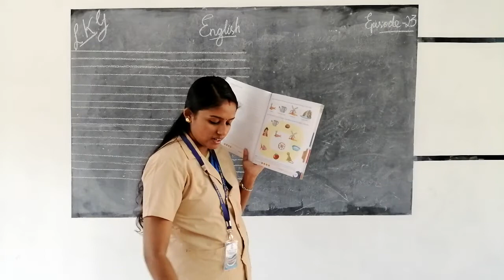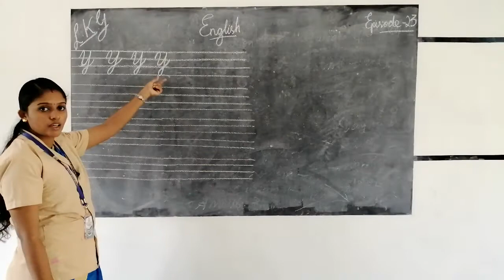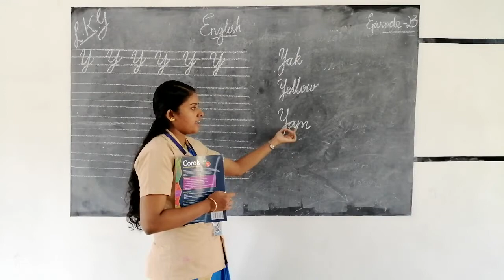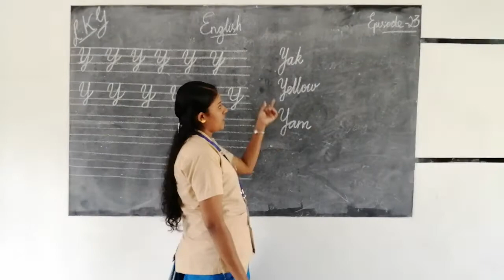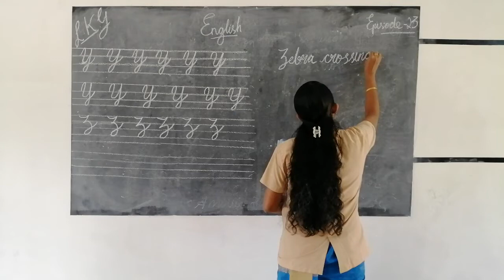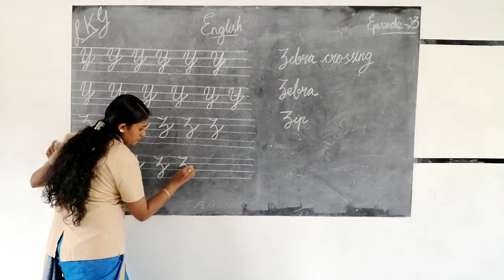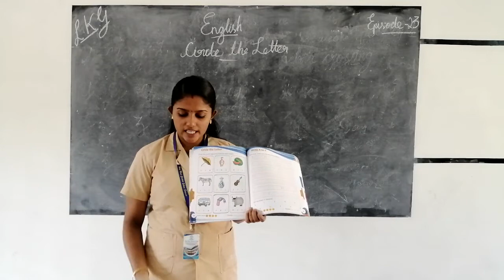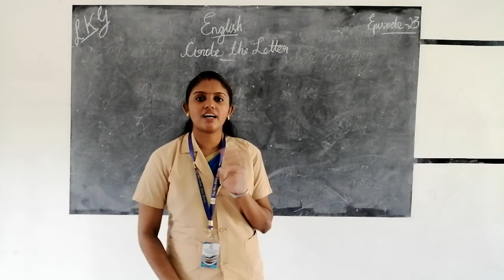HMCS CLASS LKG ENGLISH EPISODE 23